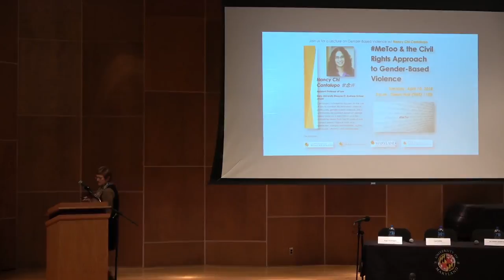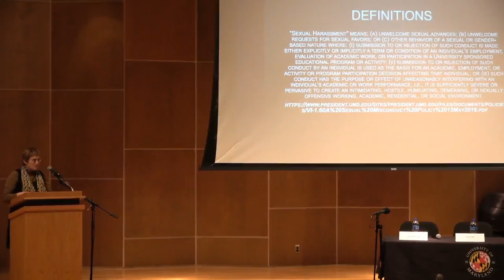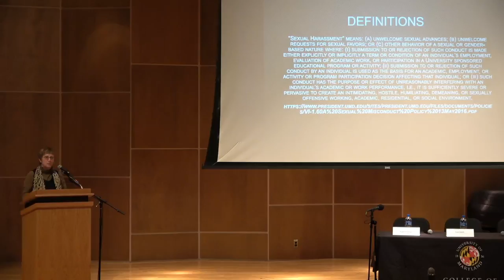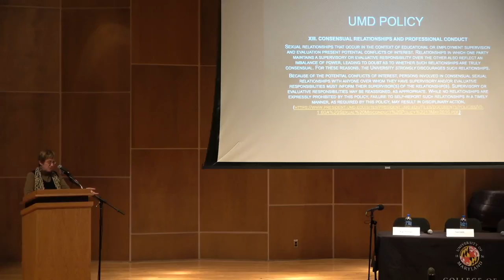University of Maryland - ARHU Spring Plenary 2018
“ Arts and Humanities Solutions for Hate, Violence and Other Inappropriate Behaviors”

The ARHU community is invited to attend the Annual College Forum presented by ARHU’s Collegiate Council. In a year with national conversations around the MeToo movement, political tensions and episodes of violence, the council presents experts who help identify areas where these issues affect the safety, security and civil rights of students, staff and faculty.